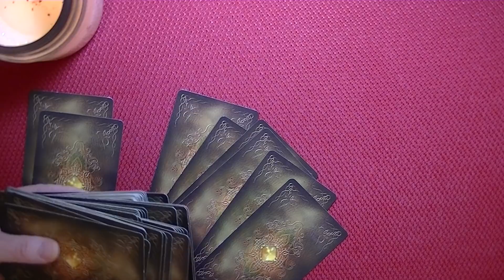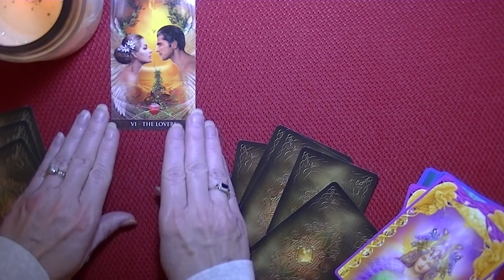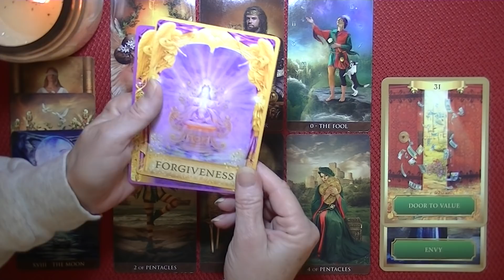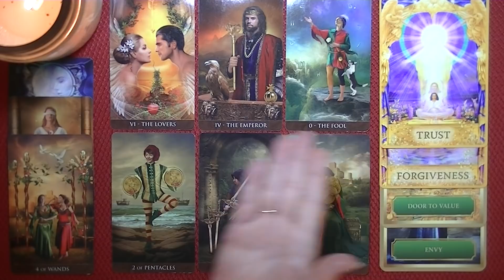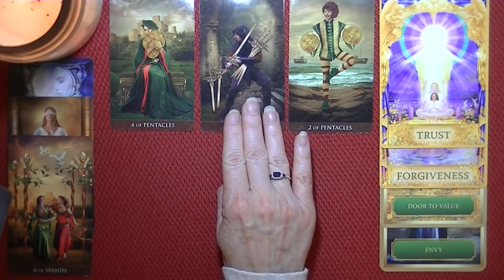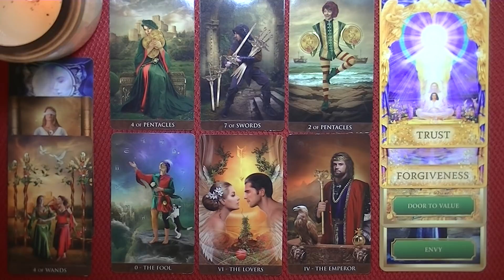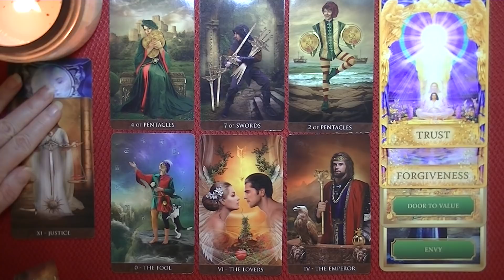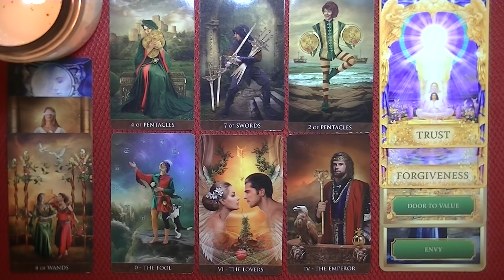SCORPIO ~ DECEMBER 1-15, 2020 ~ Trust That In the End, There Will Be Plenty of Cause for Celebration